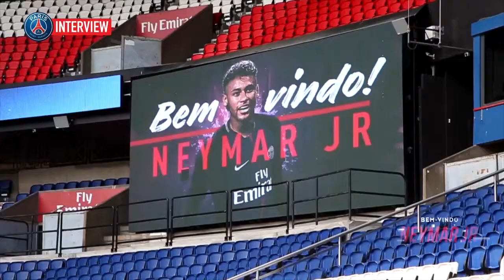Նեյմարի առաջին հարցազրույցը, որպես ՊՍԺ-ի ֆուտբոլիստ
Առաջին հերթին ուզում եմ շնորհակալություն հայտնել ՊՍԺ-ի երկրպագուներին ինձ ջերմ դիմավորելու համար։ Ես այստեղ եմ, և այս արկածն անցնելու ենք միասին։ Այստեղ եմ, որպեսզի պատմություն կերտեմ ակումբի հետ և ուրախացնեմ բոլոր երկրպագուներին,- բրազիլացի հրաշագործի առաջին խոսքերը Փարիզ ժամանելուց և Պարկ դե Պրենս մարզադաշտի խոտածածկը փորձարկելուց հետո